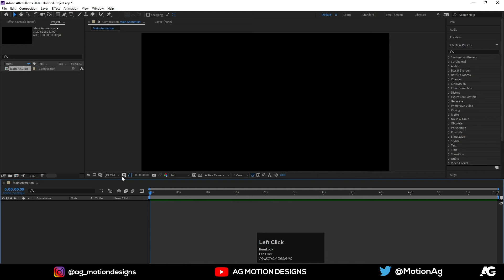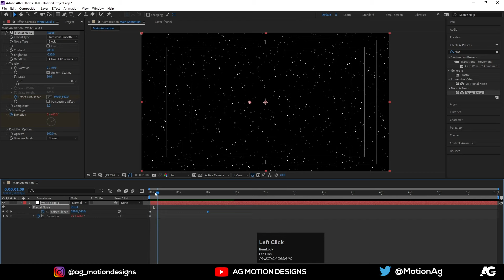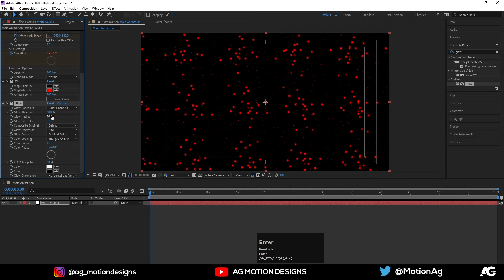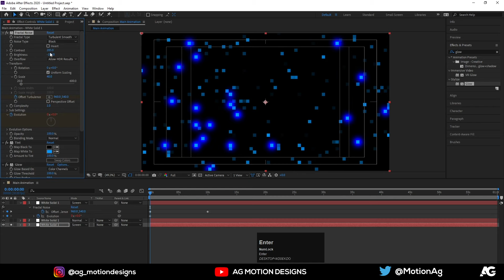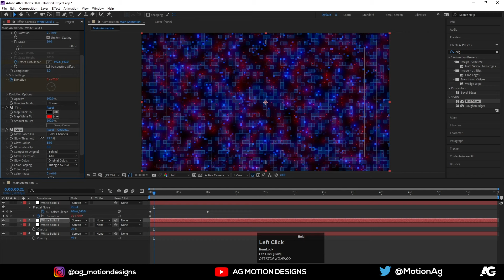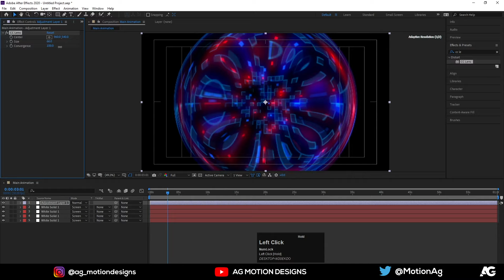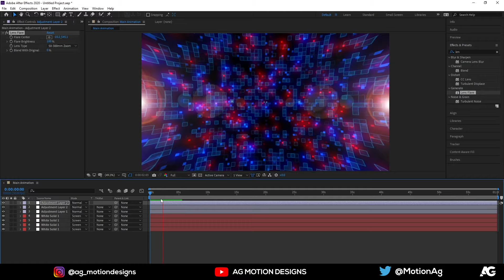Hi-Tech Motion Graphics Background in After Effects - After Effects Tutorial - No Plugins.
Checkout My 2nd Channel = Hi-Tech Motion Graphics Background in After Effects - After Effects Tutorial - No Plugins.

➡️Boya BYM1 Omnidirectional Lavalier Condenser Microphone =
➡️Redgear Cosmo 7.1 USB Wired Gaming Headphones =
➡️ZEBRONICS ZEB-V19HD LED Monitor 18.5inch =
➡️Dell Wireless Keyboard and Mouse KM636 Black =
➡️XP PEN Star G960S Graphics Tablet =
➡️SanDisk Ultra Dual Drive =
➡️Sony WH-CH510 Bluetooth Wireless On Ear Headphones =
➡️TP-LINK WiFi Dongle 300 Mbps =

Gear I Use for My Digital Artwork⏬
➡️XP-Pen Artist 12 Pro 11.6 =
➡️Wacom Digital Drawing Graphics Pen Tablet =

Things i suggest to develop your motion graphics skills⏬

➡️Adobe After Effects Classroom in a Book (2022 release) =
➡️Hands-On Motion Graphics with Adobe After Effects CC =
➡️Design for Motion: Fundamentals and Techniques of Motion Design =
➡️Motion Graphics: Principles and Practices from the Ground Up =

I hope you guys will enjoy this tutorial and I hope this tutorial will be helpful to improve your motion graphics skill.